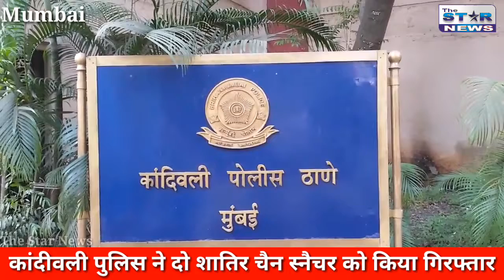Kandivali Police Arrested Two Chain snatcher|| कांदीवली पुलिस ने दो चैन स्नैचर को किया गिरफ्तार